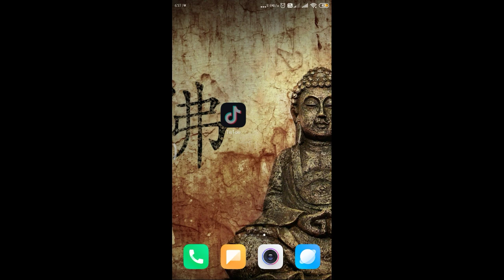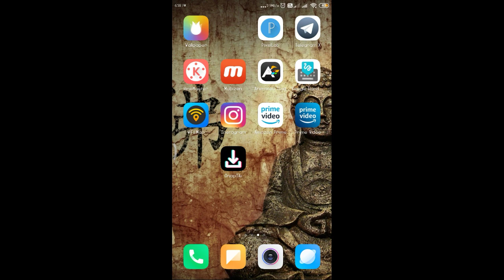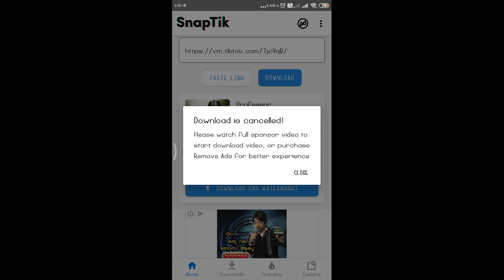How To Download Tik Tok Videos With out Watermark 2020 | malayalam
App : SNAP TIK